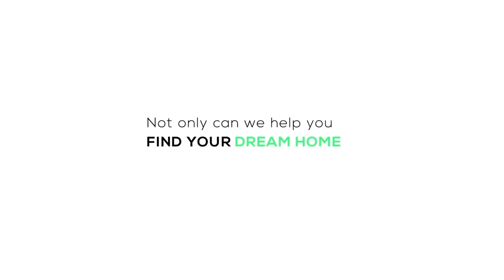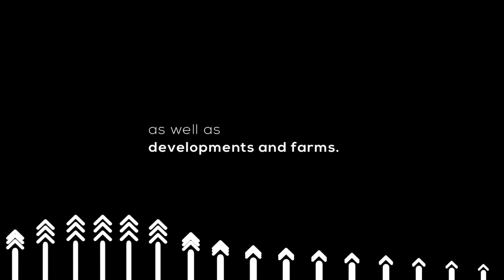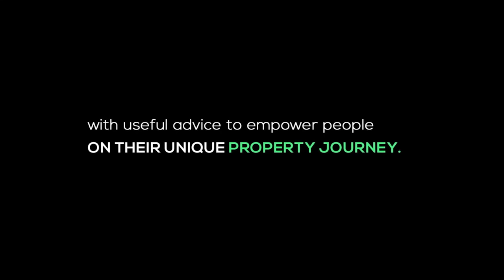Everything You Need To Know About Property Co-ownership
The meaning of “co-ownership” in the context of owning property is the simultaneous ownership of a property by two or more persons where each of their shares is undivided shares.

This form of ownership is often utilized as an alternative to sole ownership and allows spouses or families to acquire and own immovable property.

Join us on tonight's show as we unpack the concept of co-ownership and how to enter into an agreement to regulate responsibilities relating to joint-owned property.

Host: Tumi
Guest: Skoko Sebola, Principal LeapFrog Properties

Private Property aims to change the way South Africans find their next property, by making the search easier, simpler, and that much faster. From refreshed new website features to launching SA's smartest property app, the search for a home has never been more simple with Private Property. Remember to follow Private Property on: